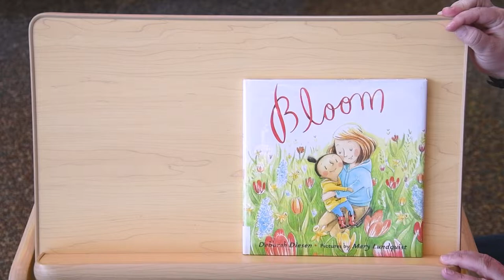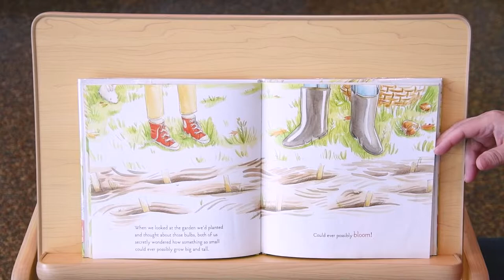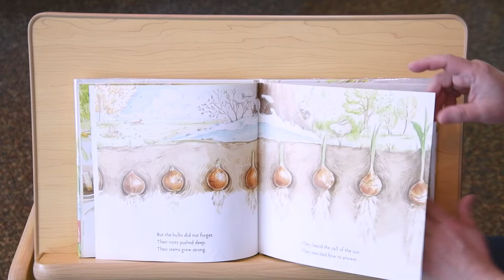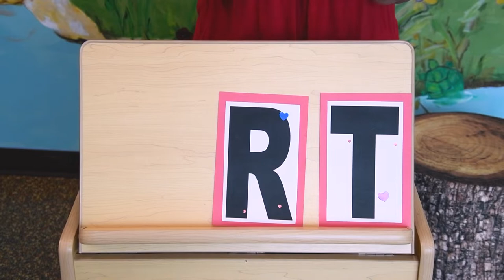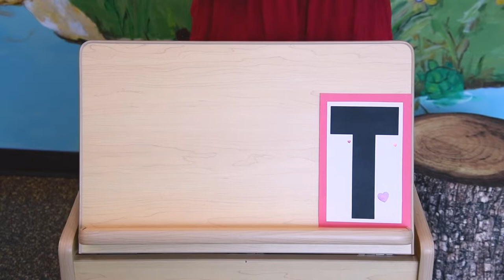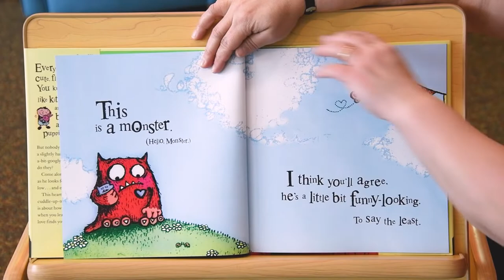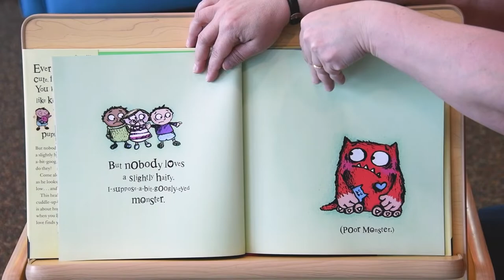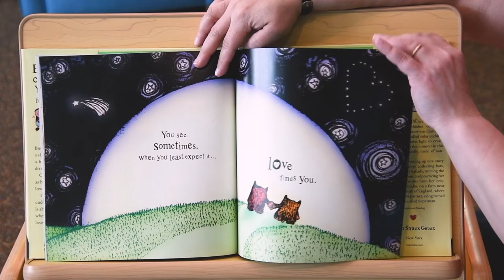Storytime with Ms. Melissa - 02/10/21